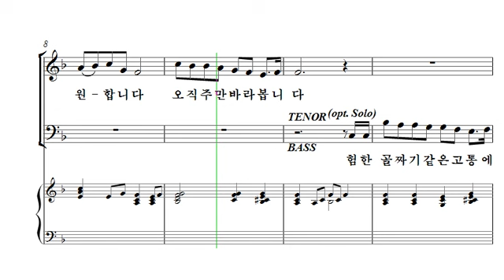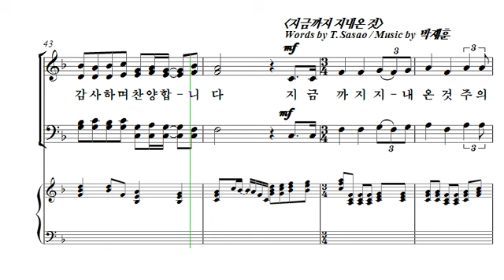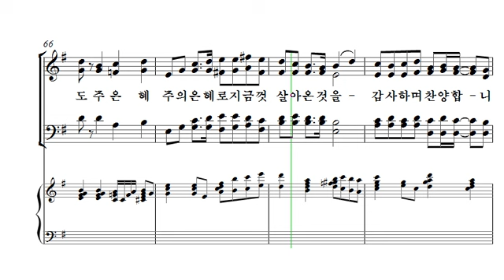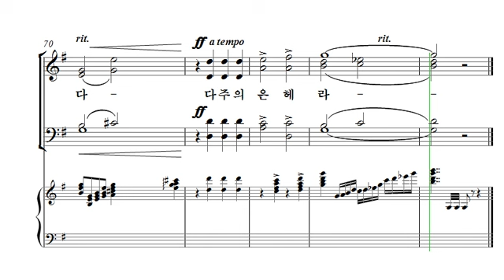[중앙아트] 중앙성가 33집 28. 오직 주의 은혜로 소프라노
28. 오직 주의 은혜로 – 안재숙